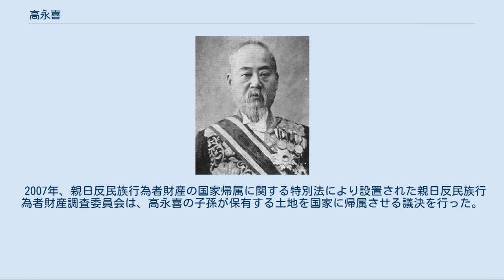高永喜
高 永喜（こう えいき、1849年12月16日 - 1916年1月25日）は、李氏朝鮮末期から大韓帝国期の政治家。
現在の大韓民国では庚戌国賊、丁未七賊及び親日派の一人とされている。
 同治5年（1866年）に副司勇になり、光緒2年（1876年）の日朝修好条規（江華島条約）締結後は、随行員の一人として日本の文物制度を見聞し、開化派に属することとなる。
帰国後、日本の発展した姿を知って、元山港が開港されて通商港になると、事務官処理になり大きな功績を立てた。
 光緒7年（1881年）には紳士遊覧団の随行員として再度日本へ渡った。
 翌光緒8年（1882年）には日本公使花房義質の差備訳官になって、その後も重用され、仁川租界画定の事務を担当し、参議交渉通商事務・参議内務府事なども務めた。
 光緒10年（1884年）の甲申政変以降は、杆城・朔寧・高陽などの郡守職をたらい回しにされるという憂き目に遭い、任期満了後に辞職して、一時は閑居の身となったが、翌光緒11年（1885年）以後は機器局幇弁を務めた。
 光緒20年（1894年）の甲午改革の際には、内部参議・学務衙門参議・農商衙門協弁を務めた。
 開国504年（1895年）には駐日特命全権公使となり、建陽元年（1896年）には農商工部協弁・外部協弁となり、独立協会の発起人として参加した。
光武3年（1899年）には漢城府判尹、光武7年（1903年）には再び駐日特命全権公使となり、度支部協弁・中枢院賛議などを経て、光武8年（1904年）には黄海道観察使、光武9年（1905年）には帝室会計審査局長・経理院卿となった。
 光武11年（1907年）に成立した李完用内閣では度支部大臣となり、伊藤博文がハーグ密使事件を理由に高宗の譲位を強要した際は、積極的な反対活動を行なった。
 その後は法部大臣を経て、隆熙3年（1909年）には内部大臣臨時署理・度支部大臣になり、第三次日韓協約及び日韓併合条約に署名し、1910年（明治43年）10月16日には朝鮮貴族として子爵に列せられ、朝鮮総督府中枢院の顧問を務めた。
 高永喜（『朝鮮貴族列傳』より） 2002年に「民族の精気を立てる国会議員の集い」が光復会とともに発表した親日派708人名簿と、2005年に民族問題研究所で親日人名辞書に収録するために整理した親日人名辞書収録予定者1次名簿において選定された。
また、2006年に日本統治時代初期の親日反民族行為106人名簿が発表された際にも選定された。
 2007年、親日反民族行為者財産の国家帰属に関する特別法により設置された親日反民族行為者財産調査委員会は、高永喜の子孫が保有する土地を国家に帰属させる議決を行った。